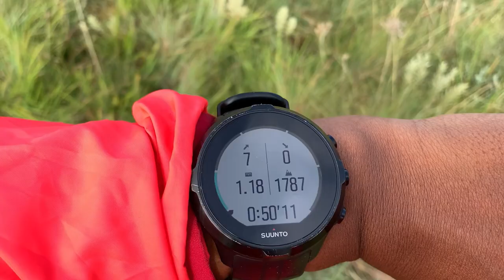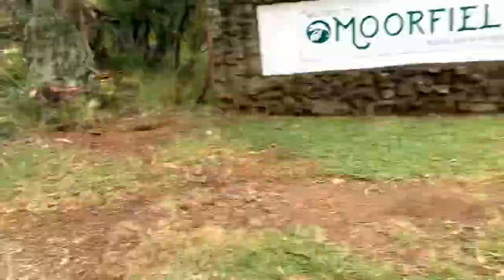Moorfield hiking trail in NewCastle KwaZulu Natal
First time hiking with a big group. It was loads of fun and adventurous.